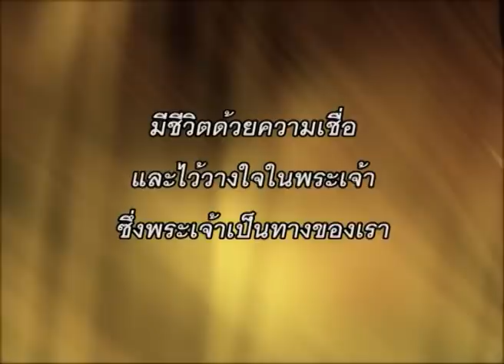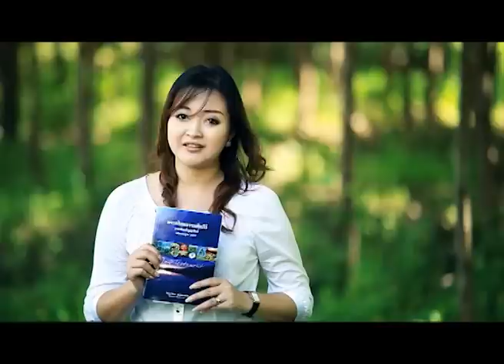สิ่งที่ไม่คาดคิด / จากใจถึงใจ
สิ่งที่ไม่คาดคิด : คนส่วนมากมักมองเรื่องไม่คาดคิดและไม่คาดฝันเป็นสิ่งที่เลวร้าย แต่ในมุมมองของพระเจ้า พระเจ้าสอนให้เรามองความไม่แน่นอนและสิ่งที่ไม่คาดฝันเหล่านั้นอย่างไร อาจารย์ดีทรีช เทรปิงค์ ( ฝ่ายศาสนากิจและพัฒนาคุณภาพชีวิต ) จะสร้างความเข้าใจให้กับเราในเรื่องนี้